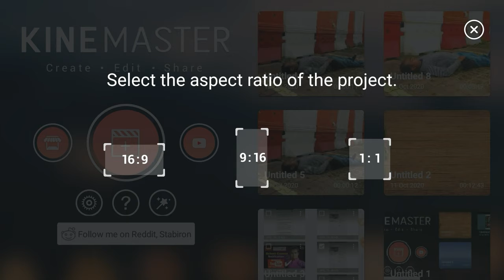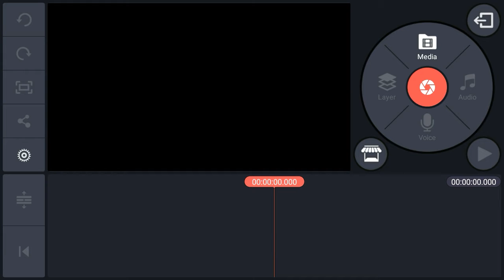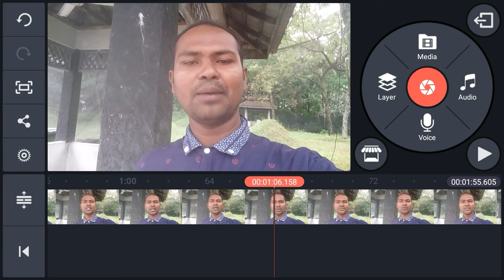How To Remove Kinemaster Watermark Free 2020 | Bangla tutorial